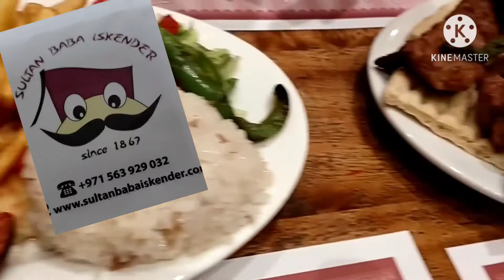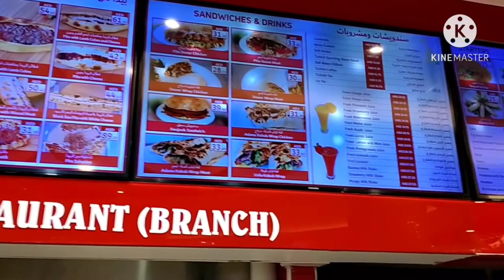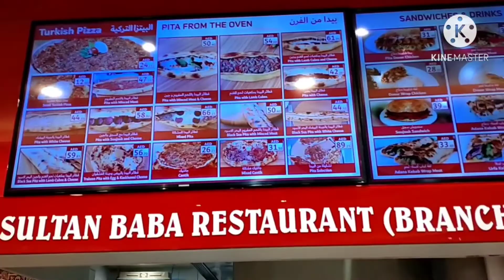Dubai | Dubai Festival Mall | Sultan Baba Restaurant TurkishRest.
Kasi kapag Vlogger ka,,Kung

ikaw lang libre ka,,kaso

grupo kaming nagpunta,,

kaya naka discount lang.

30% malaking bagay.dahil

lang sa Vlogger ka,,

makakalibre o makadiscount

ka.Pasyalan Nyo Sultan Baba

Restaurant.